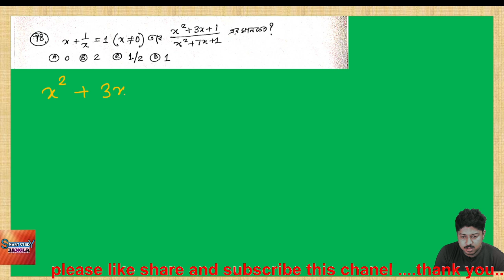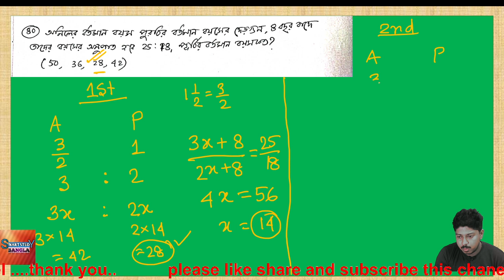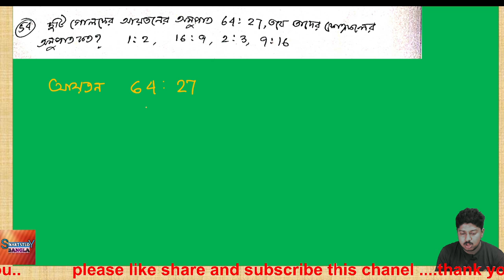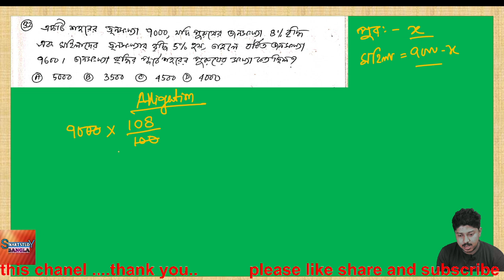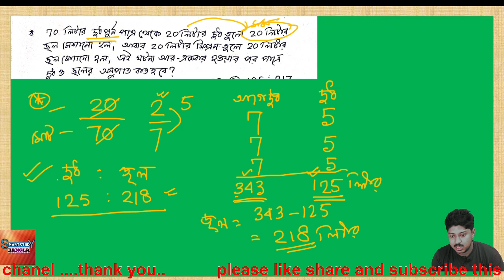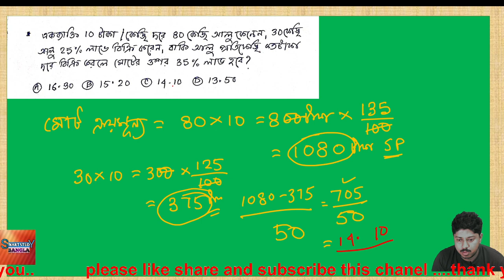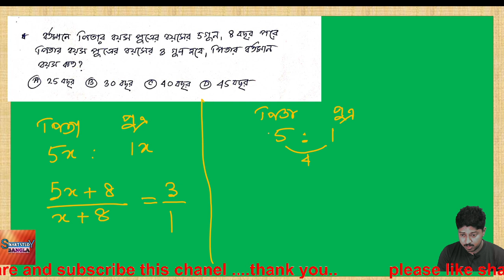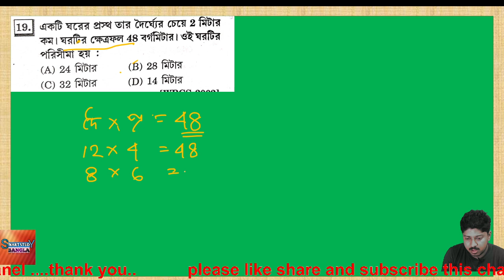WBP constable/SI 2021 Math Class 1/all types mix question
paid class website and demo video click here...

Hey!

Watch my Demo Videos and enroll into my ongoing classrooms.

Monojit

class 1 video link for excise main

time and work suggestive math for all exam practice.

percentage suggestive class

must watch

স্পেশাল অঙ্কের ক্লাস
 বাঁদর ও তৈলাক্ত খুঁটি সংক্রান্ত অংক

 চোর ও পুলিশ সংক্রান্ত অংক

 এছাড়া অধ্যায়ভিত্তিক সমস্ত অংকের ক্লাসের জন্য
 নিচের লিংকে ক্লিক করুন। সমস্ত অংকের ভিডিও পেয়ে যাবেন।

Join telegram for doubts clear 👇👇👇👇 Smart study Bangla👌 Exam preparation channel for govt exam

এই চ্যানেলের অন্যান্য ভিডিওগুলি দেখতে আপনারা অবশ্যই প্লেলিস্টে ভিজিট করবেন।

 পশ্চিমবঙ্গ পুলিশ মেন পরীক্ষার সমস্ত অংকের ক্লাস
 এই লিংকে ক্লিক করুন👇👇👇👇

 এছাড়াও অধ্যায়ভিত্তিক ইংরেজির ক্লাস পাবেন
 এই লিংকে👇👇👇

 চক্রবৃদ্ধি সুদ🔥🔥

 অধ্যায়ভিত্তিক গণিত সমস্ত অংক নিচের লিংকে